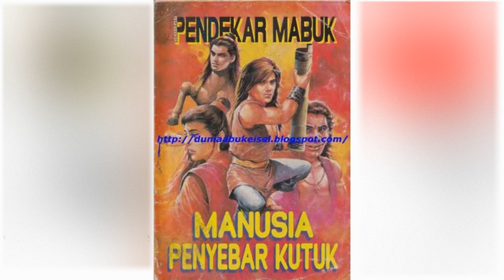Petualangan Suto Sinting 018